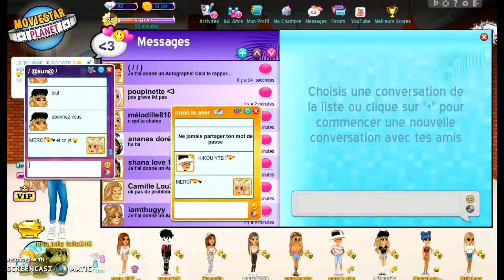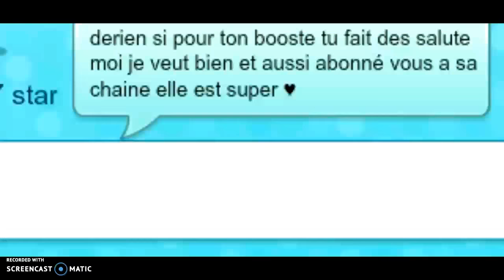passage niveau 26 ^^"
MERCIIIIIIIIII